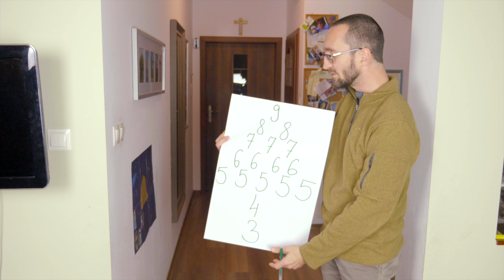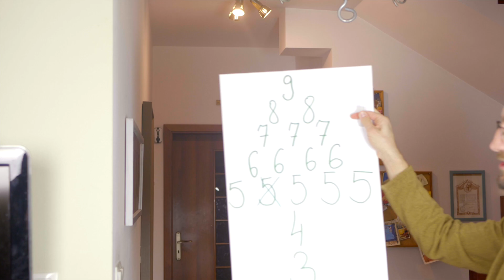dzien24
Rekolekcje adwentowe dla dzieci, które potrwają przez cały adwent, czyli od 29 listopada do 24 grudnia br. Organizatorem rekolekcji jest Fundacja Tota Tua.